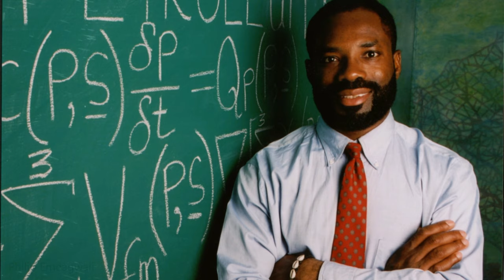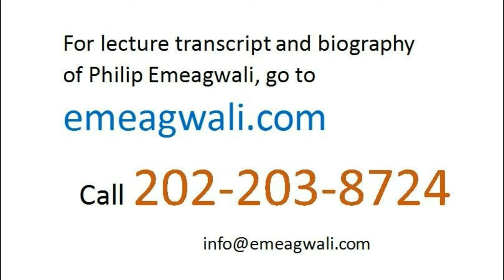How A New Computer Science Was Invented | Philip Emeagwali Biography | A Father of the Internet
I'm Philip Emeagwali. My parallel supercomputer is a new internet that’s faithful to its dictionary definition as a new global network of processors. Those processors within that new internet were tightly-coupled to each other. Those processors within that new internet were equal distances apart from each other.  Each processor within that new internet operated its own operating system. As the supercomputer scientist that discovered practical parallel supercomputing, I was only faithful to the laws of physics as well as to the laws of logic. I was not faithful to Amdahl’s Law. Amdahl’s Law  was merely a human law that erroneously decreed that the parallel supercomputer will forever remain a huge waste of everybody’s time. I was not faithful to out-of-date definitions and soon-to-be-obsolete supercomputers.
In 1989, I discovered how to
experimentally parallel process
and process
computational fluid dynamics codes
and process them through
a new global network of
sixty-five thousand
five hundred and thirty-six [65,536]
central processing units
that I described as a new internet.
I use the word “internet”
to define
the new global network of
sixty-five thousand
central processing units
that I theoretically discovered
in the 1970s
and experimentally discovered
on the Fourth of July 1989
in Los Alamos, New Mexico,
United States.

THE WAYS OF PRE-HUMAN COUNTING

our hunter gatherer ancestors
added the fruits of their labors
by counting on their fingers and toes.
Three thousand five hundred years [3,500] ago,
merchants in China
used the abacus
to add and multiply two numbers.
The abacus
was the manual computing aid
of ancient China.
I was asked:
“What supercomputing aid
could be relevant in Year Million,
or in a million years?”
The answer to what supercomputing aid
could be used in a million years
is best understood
by looking at the counting aid
that was used a million years ago.
A million years ago,
our pre-human ancestors
roamed across the African savannahs
and did so on four legs.
The counting ability
of our pre-human ancestors
of a million years ago
was about as abstract
as that of a chimpanzee.

Post-Human Supercomputing of Year Million

our post-human descendants
of Year Million
will develop Year Million supercomputers
that will make them super-intelligent.
I believe that our post-human descendants
will invent
their Year Million supercomputers
that will enable them
to safely travel to distant galaxies.
I believe that
our post-human descendants
will invent Year Million supercomputers
to reinvent themselves
as pulsating brains
that are safely encased
and floating in the middle
and safety
of the Atlantic Ocean.
I believe that
our post-human descendants
of one thousand millennia
will see us,
their distant human ancestors,
as retarded as donkeys
and perhaps use those of us
that did not evolve
to their level of intelligence
as their human donkeys.
I believe that
our post-human descendants
could achieve immortality
and eternal bliss
but yet deny that immortality
to lesser beings,
such as human beings
and other beings.
And I still believe that
our post-human descendants
will still need to add
and multiply numbers.
The reason is that the need to add
and multiply numbers
was around for our pre-human ancestors
of one hundred and fifty thousand [150,000] years ago,
and was around a million years ago,
and could be around
in a million years.

Philip Emeagwali on Inventing a New Computer Science

In the 1980s, my intellect
was questioned and I was discredited
by white scientists
who could not understand
the extremely difficult subject
of how to parallel process
and how to solve the toughest problems
arising in science and engineering
and how to solve them across
a new internet
that was a new global network of
millions of processors.
I discovered a new path
that led to a new computer science.

Philip Emeagwali 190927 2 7+8 of 8